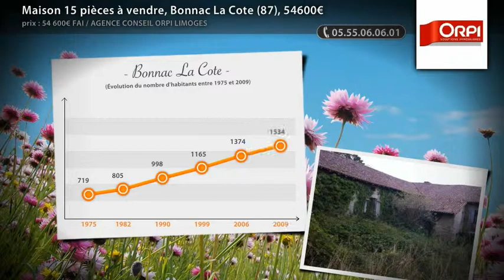Maison 15 pièces à vendre, Bonnac La Cote (87), 54600€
- Bonnac la Côte, accés facile l'A20, maison à rénover entièrement avec un énorme potentiel. A voir - DPE G (Prix : 54600€ FAI)

• AGENCE :
Agence Conseil Orpi Limoges (Limoges)

• ANNONCE :
• Type de bien : Maison
• Surface : 355m2
• Nb de pièce : 15
• N° de mandat : 11900102L6X7
• DPE : 608 kWhep / m².an
• GES : 182 kgéqCO2 / m².an